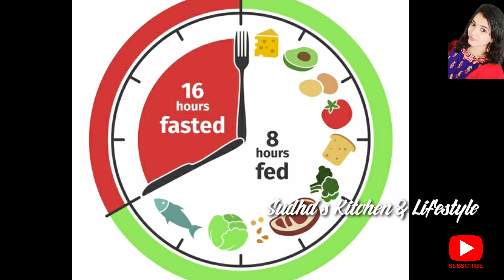Day 5 Diet Plan Vlog || 10kg Loss in 21Days Weight Loss Challenge in Telugu|| Intermittent Fasting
Hi friends welcome to our chanal